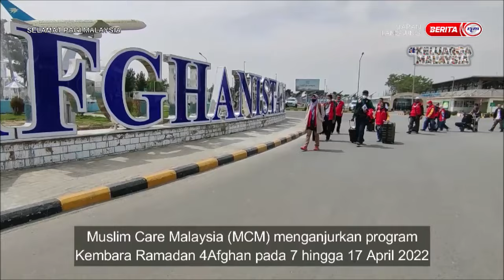25 APR 2022 SPM – BINGKISAN KEMBARA RAMADAN 4AFGHAN